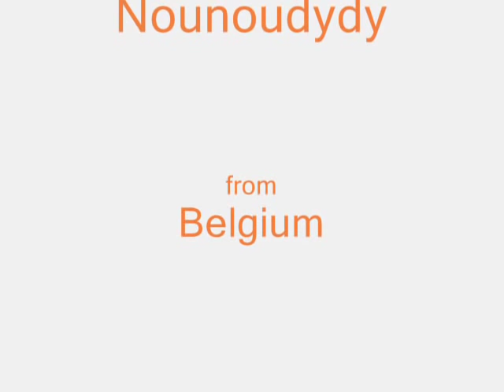JEAN VALLEE - Noblesse oblige (45T - 1972)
Face B du 45T : "Les enfants de l'erreur"..
Jean Vallée : "Noblesse oblige"